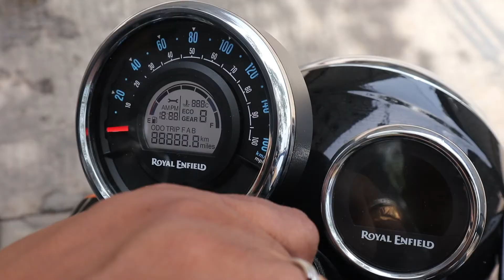How to remove stains from bike silencer | The Bling Detailing Studio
This video is a quick demonstration of how to remove burnt from the bike exhaust pipes.